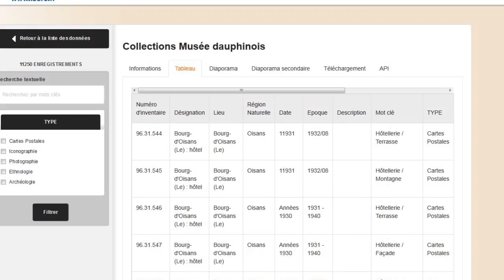[Bonus 2/2] Eloise Antzamidakis - Open Data 2 - Muséomix 2013 au Musée Dauphinois de Grenoble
Eloise Antzamidakis, chargée de la bibliothèque et de la phonothèque du Musée dauphinois de Grenoble, nous présente les ressources qui sont présentes dans la base de données en open data.